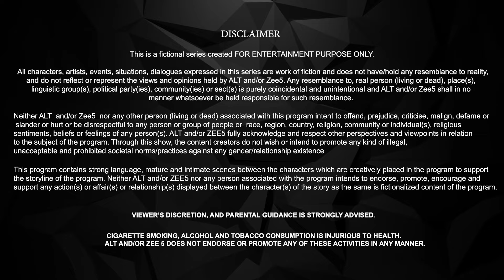Mai Hero Boll Raha Hu | Full Web Series | New Episode 4 | ALTT | New Hindi Web Series 2024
Watch the latest episodes of Mai Hero Boll Raha Hu Full Web Series in Hindi from ALTT App. Also Watch New Released Latest Hindi Web Series 2024 and New Hindi Web Series 2024 Exclusively on Damdaar Show.
Mai Hero Boll Raha Hu Episodic Description: Nawab enters the cable business and soon finds himself dealing with contractors of the underworld. When Shetty gets Nawab's father murdered, a vengeful Nawab decides to strike back.

Mai Hero Boll Raha Hu - Mai Hero Boll Raha Hu is a crime thriller web series full of entertaining one-liners and swag. It is the story of a rising gangster, Nawab, who under the guidance of his mentor, Lala, turns into the king of the underworld from a small-town local video maker. But his love for the woman, Laila changes the dynamics of his relationship with Lala. So, what does Laila do? Does she create a stir between Lala and Nawab? What happens to them? Watch it unfold in Mai Hero Boll Raha Hu web series.

Cast: Patralekha Paul,Parth Samthaan,Arshin Mehta,Arslan Goni
Directors: Siddhartha Luther

Watch the latest episodes of Mai Hero Bol Raha Hu from Altt App. One of the most popular Hindi TV Series of all time. Watch New Episodes of Hindi TV Series daily on Damdaar Show.